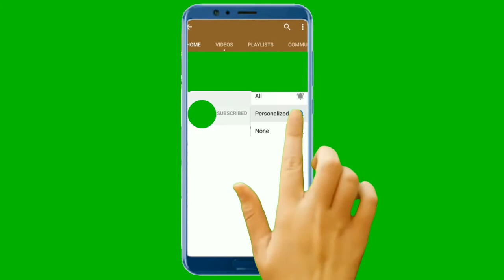coast places videos,best coast places,coast places to visit,coastline places,coast videos,moy786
Agr Apkoo Humari Video Passand Aai Hai Tou Is Koo Like Aur Share Zaror Kijyee And Commnt Lazmi Kijyee

CREDIT-

► Comment please

► Share please!

Wait for my upcoming videos. Thanks!